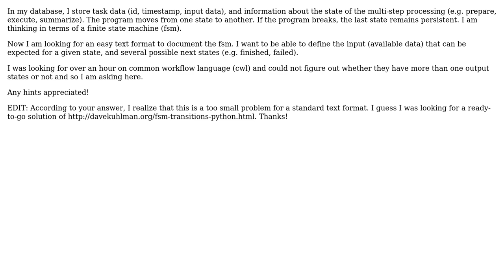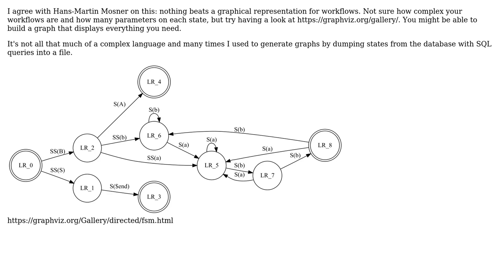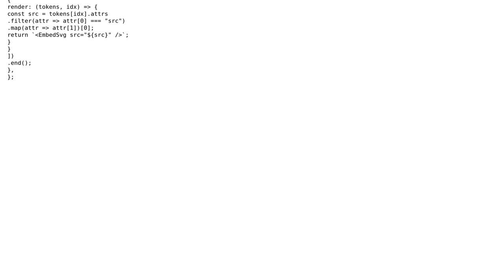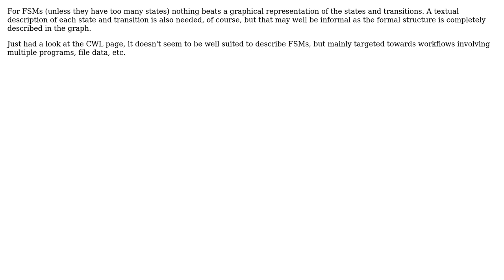Software Engineering: Documentation of Finite State Machine / Workflow (4 Solutions!!)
Software Engineering: Documentation of Finite State Machine / Workflow

With thanks & praise to God, and with thanks to the many people who have made this project possible! | Content (except music & images) licensed under CC BY-SA | Music | Images & others | With thanks to user Karsten W. user Hans-Martin Mosner user Bogdan user Archimedes Trajano and the Stack Exchange Network Trademarks are property of their respective owners. You are responsible for your own actions.